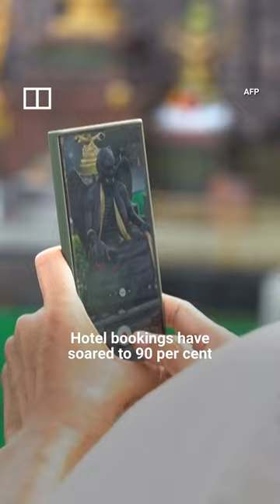IN A MINUTE: Bangkok baffled by gargoyle-like statue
A giant gargoyle has stirred controversy in the Thai capital after it was installed outside a hotel. While the five-metre (16ft) Kru Kai Kaew statue has been seen by some as bringing luck, others consider it sacrilegious to Buddhism, sparking calls for its removal.